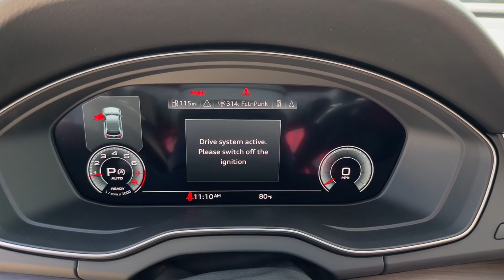2023 Audi Q5 West Palm Beach, Jupiter, Palm Beach Gardens, Wellington, Boyton Beach P2120845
Daytona Gray Pearl Effect New 2023 Audi Q5  available in West Palm Beach, California at Audi of West Palm Beach. Servicing the West Palm Beach, Jupiter, Palm Beach, Gardens, Wellington & Boyton Beach, FL area.

Recent Arrival! Black Leather.brbr2.0L Turbochargedbr22/29 City/Highway MPG 22/29 City/Highway MPGbrbrbrAt Audi West Palm Beach, We promise to provide you a tailor made luxury automotive experience not found anywhere. Audi West Palm has been serving South Florida and beyond for more than 20 years as an authorized Audi location based in West Palm Beach, FL. Our professional, highly-trained staff values your time, and is committed to ensuring you find the most suitable new or used luxury vehicle for your lifestyle. * All pricing and details are believed to be accurate, but we do not warrant or guarantee such accuracy. The prices shown above may vary from region to region, as will incentives and are subject to change without notice. Prices and payments do not include tax, tags, finance charges, doc charges, emission testing charges or other fees required by law, vehicle sellers or organizations. While every effort has been made to ensure display of accurate data, the vehicle listings within this website may not reflect all accurate vehicle items. Accessories and color may vary. All inventory listed is subject to prior sale. The vehicle photo displayed may be an example only. Vehicle photos may not match exact vehicles. Please confirm vehicle price with dealership. See dealer for details. Vehicle pricing subject to change based on inventory supply and market pricing.